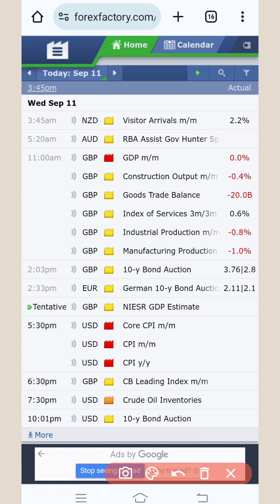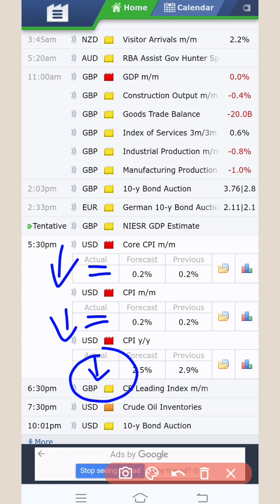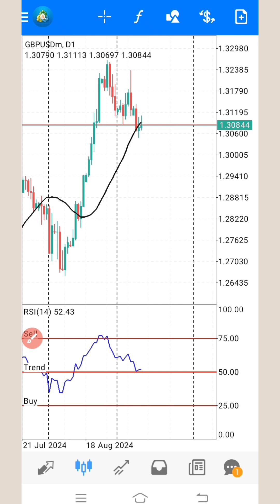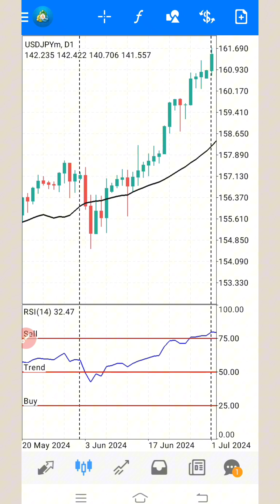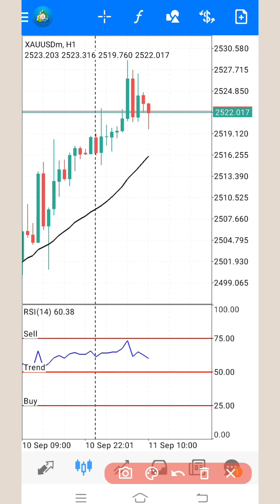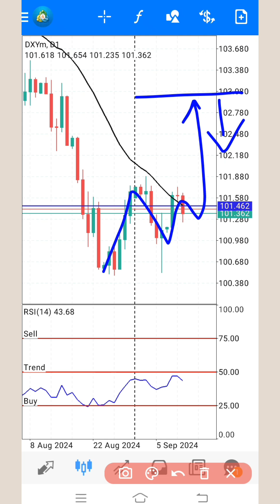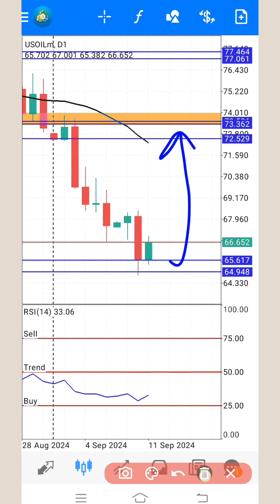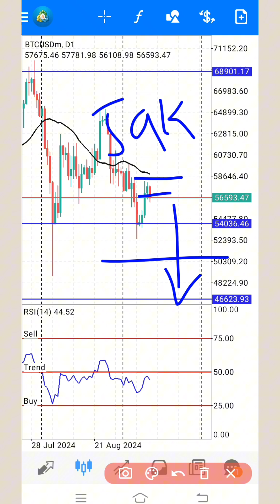cpi forecast | cpi news trading | cpi gold signals | Cpi analysis | cpi live trade | Rizwan Prince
Exness ib for old users 👉 11679557
Octafx ib for old users 👉 10461609
Xtreamforex ib for old users 👉 1056646

gold forecast
gold signals
gold analysis
gold trading
xauusd forecast
xauusd analysis
xauusd signals
usoil forecast
usoil signals
usoil analysis
gbpusd forecast